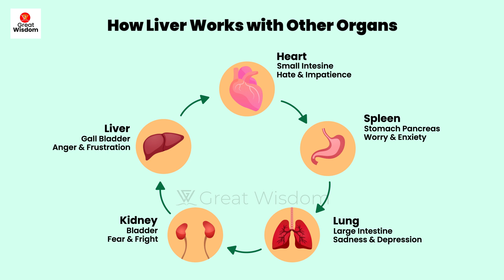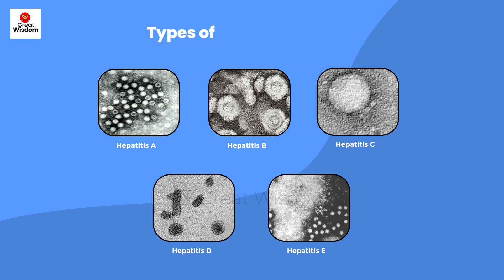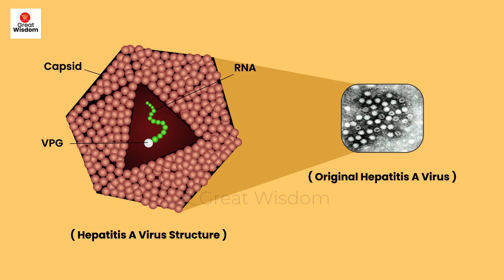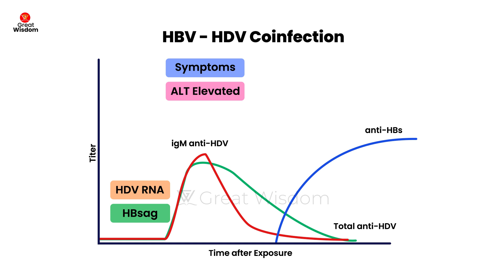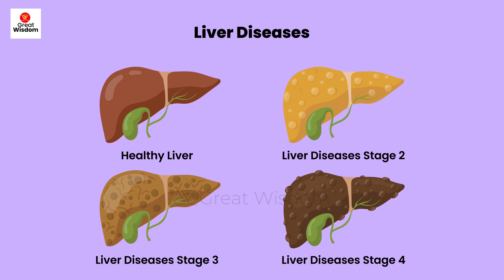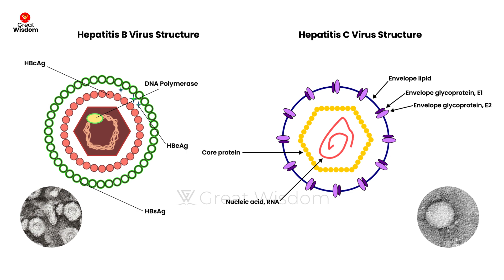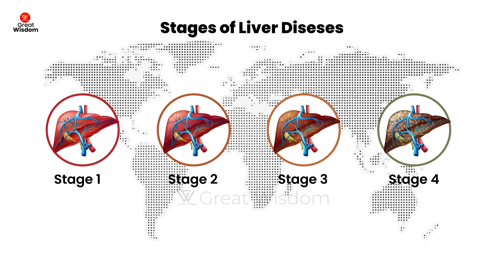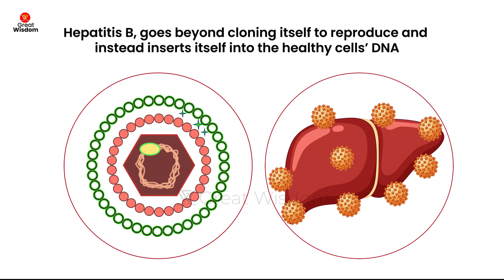Which Hepatitis is Most Serious | Know about Most Dangerous -English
Hi,
Welcome to Great Wisdom Discover YouTube channel.

About this Video:

In this video you will know which hepatitis virus is most dangerous among other viruses. Our aim is to provide you complete and trusted information for you and our viewers . We are working hard to make this video from the scratch. Thanks a lot!

Your Queries are:
health
liver disease
Hepatitis
Hepatitis B
hepatitis b
hepatitis b positive
diagnosis of hepatitis b
hepatitis b and liver cancer
liver cancer symptoms
hepatitis b permanent cure